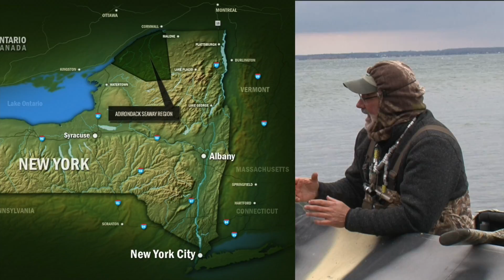Bill Saiff Outdoors Promo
Bill Saiff Outdoors Promo 2016